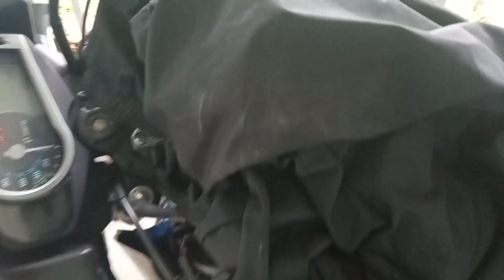morning chest loading up